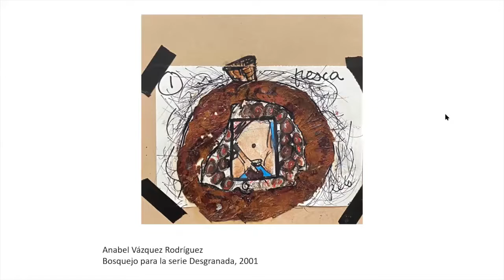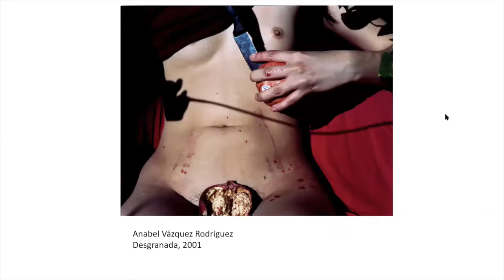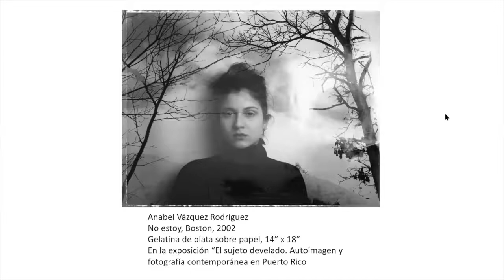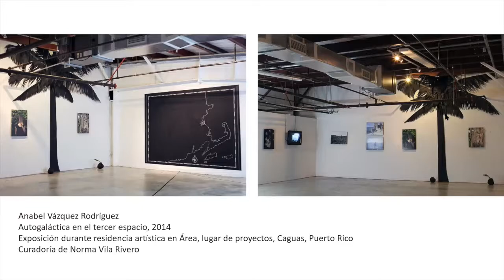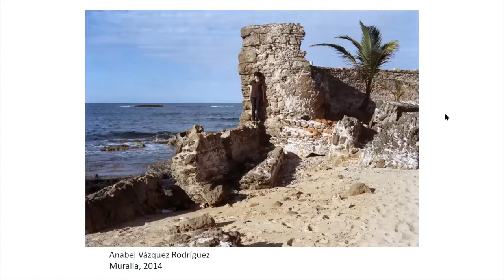Anabel Vázquez Rodriguez – o peso de um corpo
CRÉDITOS

Vídeo original distribuído na plataforma Vimeo com a seguinte descrição

Anabel Vázquez Rodríguez es entrevistada por la curadora Mariel Quiñones Vélez en su serie de charlas "Autorretrato", publicada el 04 de diciembre del 2020. Quiñones Vélez conversa con los artistas de su muestra "El sujeto develado Autoimagen y fotografía contemporánea en Puerto Rico", en exhibición hasta mayo 2021 en el Museo de Arte Dr. Pío López Martínez Universidad de Puerto Rico, Cayey, Puerto Rico.

A ARTISTA

Artista interdisciplinar, curadora e organizadora, sua produção artística explora o sistema colonial, a alteridade, a resistência, a nostalgia, o discurso feminista; tudo derivado de sua experiência como uma moradora antilhana na Nova Inglaterra.

Estudou fotografia na Liga de Arte de San Juan, com Frieda Medín (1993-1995) e continuou seus estudos em fotografia, escultura e punk rock, com especialização em Pintura em Belas Artes no Departamento de Humanidades da Universidade de Porto Rico ( 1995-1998).

Vázquez Rodríguez formou-se em Fotografia no Massachusetts College of Art and Design, Boston (2002), onde expandiu sua prática para a produção de filmes e instalações. Ela já expôs, deu palestras e se apresentou nacional e internacionalmente.

Veja mais elementos do trabalho audiovisual desenvolvido neste canal no

Links para o livro:

Caixa Vazada (vol. 1): Uma cartografia afetiva da modernidade